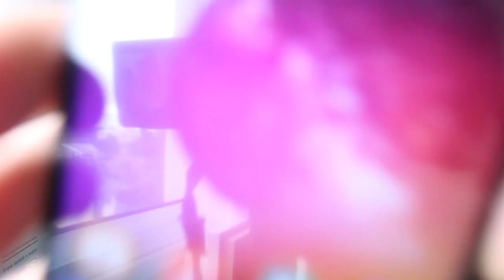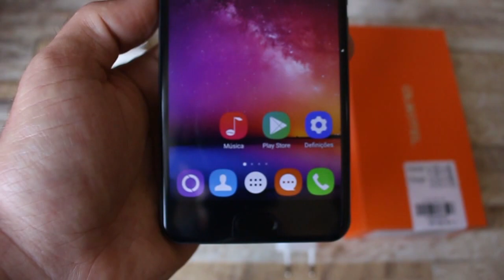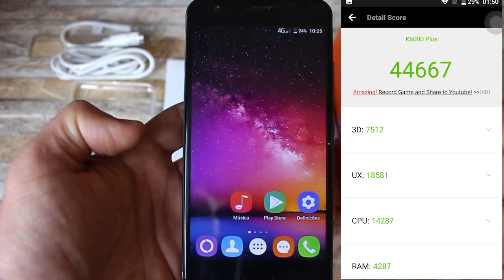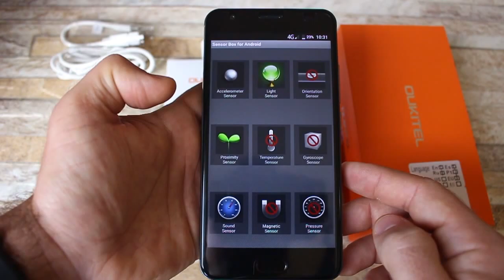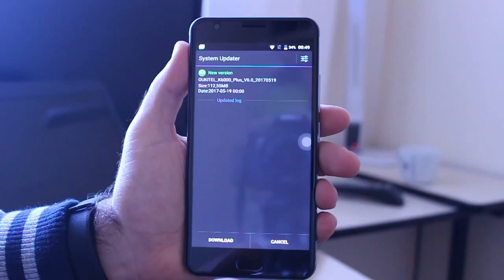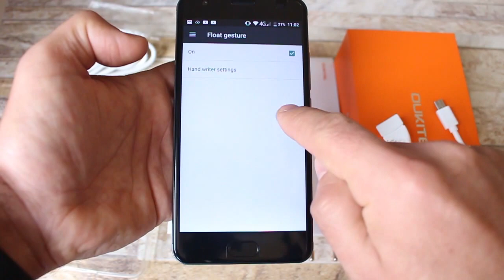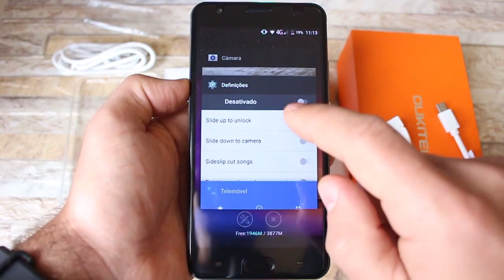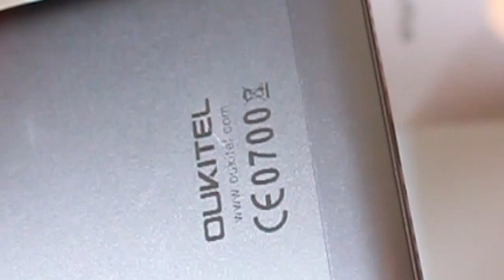Analise Oukitel K6000 Plus-Review completo Brasil Teste de câmeras e muito mais!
Promoção do Oukitel K6000 Plus usado na Analise
- IMPORTANTE! Leia a descrição completa abaixo!!

O K6000 Plus na Cor Gold em oferta você encontra ☛ Cupons de descontos para Xiaomi, OnePlus 3T, Asus LeTV, entre outros

☛ Celulares da China em oferta Smartfones entre $50 e $100 acesse

Acesso rápido as informações da análise do Oukitel K6000 Plus que vem com 4GB RAM 64GB ROM e bateria de 6080mah
1:25 - O que vem na caixa;
2:01 - Dimensões do tamanho e peso do Oukitel K6000 Plus;
2:59 - Características físicas do aparelho;
4:42 - Display/tela do K6000 PLus;
5:25 - Bateria do K6000 Plus é boa de verdade?
7:07 - Configuração de hardware e desempenho para jogos;
9:33 - Sensores do oukitel K6000 Plus;
10:24 - Conectividade;
11:32 - Qualidade e testes das câmeras do Oulkitel K6000 plus;
14:11 - ROM do K6000 Plus com o Android Nougat;
21:38 - Conclusões e resumo do pontos positivos e negativos do Oukitel K6000 Plus;

☛ Características técnicas:
O K6000 Plus da Oukitel vem equipado com CPU Mediatek MTK6750T, Octa Core com  velocidade de 1.5GHz GPU: Mali T860MP2  e com 4GB RAM e  64GB de memória ROM.

☛ Frequência das bandas:
2G: GSM 850/900/1800/1900MHz
3G: WCDMA 900/2100MHz
4G: FDD-LTE 800/900/1800/2100/2600MHz

☛ Funções de destaque !
- Hotknot que é uma tecnologia criada pela MediaTek, parecida com a NFC, onde é possível transferir arquivos arquivos somente tocando a tela em outro aparelho com a mesma tecnologia,

- Float gesture: Ele cria ele botão de atalhos aqui na tela, parecido com do iphone, onde você tem acesso rápido a diversas funções.

- One Hand FloatView, ativando você cria um toolbox na parte inferior, onde tem acesso aos seus aplicativos de forma bem rápida.

- Smart somatosensory:  Ativa o sensor de proximidade para mover itens no celular.

- Gestory Motion: atalhos que você pode ativa;

- Gestory Unlock: abrir aplicativos com o aparelho bloqueado

- One Hand mode: Diminuir o tamanho da tela.

☛ ROM Oukitel K6000 Plus
- Atualizações automáticas via OTA, tradução em português de Portugal até o momento sem opção de português do Brasil.